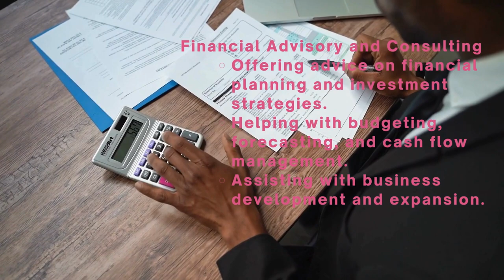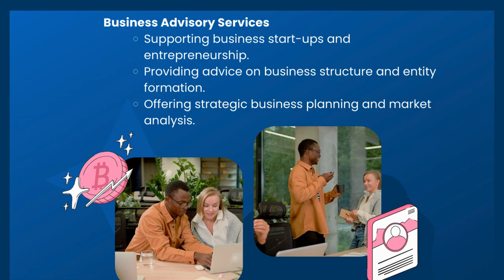Unlocking the World of Accounting Services Your Guide to Financial Success